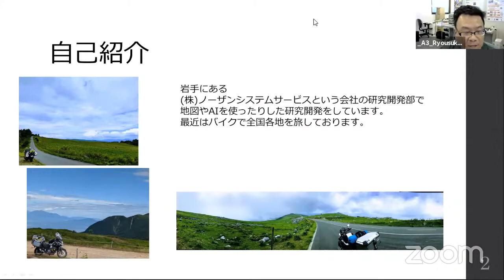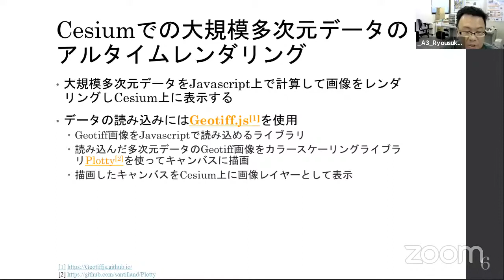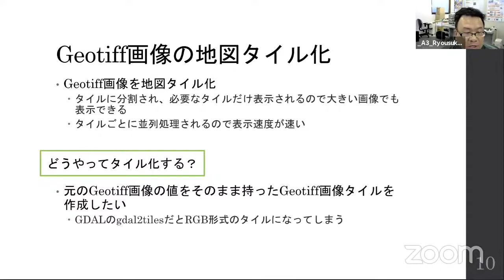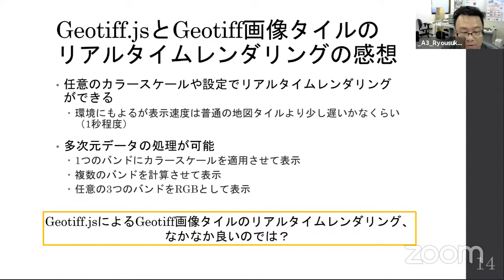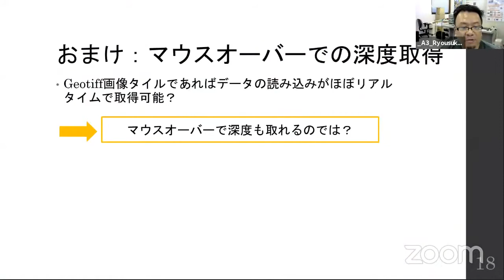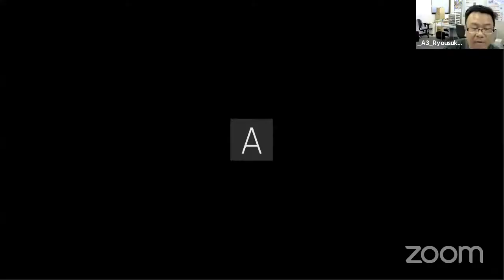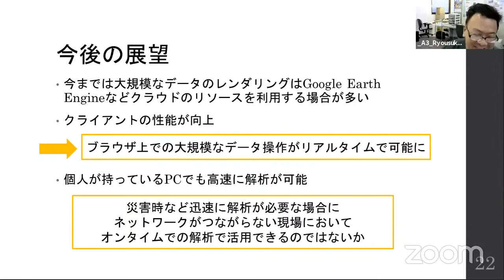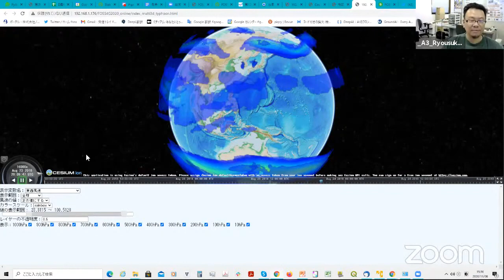Geotiff.jsで始めるリアルタイム演算 / FOSS4G 2020 Japan Online Core Day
FOSS4G 2020 Japan Online Core Day Room A 3

Geotiff.jsで始めるリアルタイム演算 / 和山亮介(株式会社ノーザンシステムサービス)

ブラウザ上でgeotiffを見る場合、あらかじめ加工したpngやjpgタイルを表示する場合が多く、オンタイムで演算結果を確認するのは難しいという課題がありました。
今回ご紹介するGeotiff.jsでは、jsvascriptでgeotiffをパースすることができるため、ブラウザ上でgeotiffを演算して表示することが可能となります。

これらによってどのようなことが可能になるのかをいくつかのサンプルを例にご紹介したいと思います。